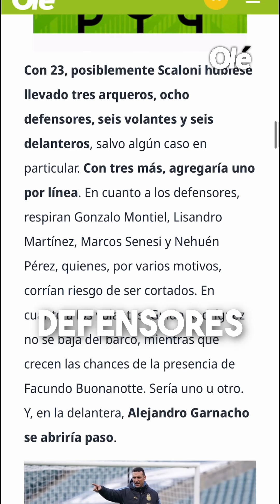¿Cuántos jugadores podrá llevar Argentina a la Copa América?